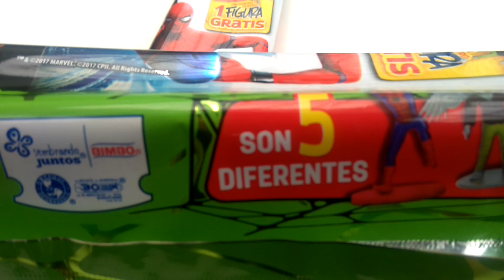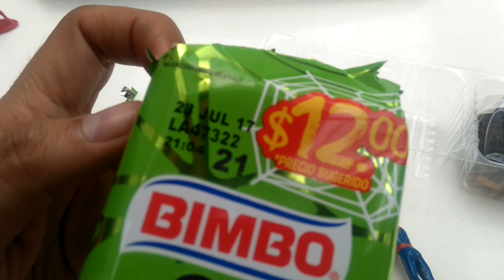Nito Bimbo Sorpresa Spiderman Vuelve a Casa (Spiderman Homecoming)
Los productos Bimbo traen consigo tatuajes (Tattoos) de la nueva pelicula de Marvel Spiderman Homecoming (Spiderman Vuelve a Casa) pero esta edicion de Nito (antes Negrito) trae una de las 5 figuras diferentes con 3 versiones del hombre araña y 2 versiones del buitre , lastima que no incluyeron a Iron Man pero los juguetes son excelentes.